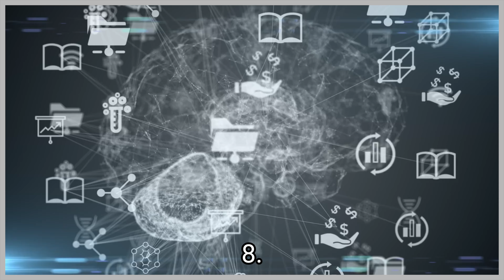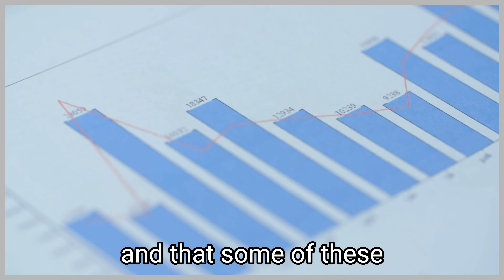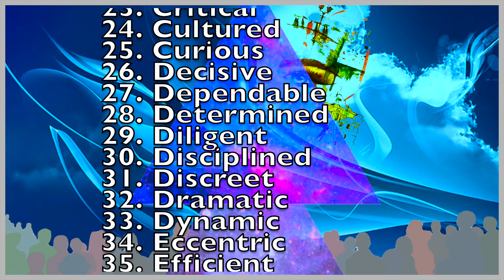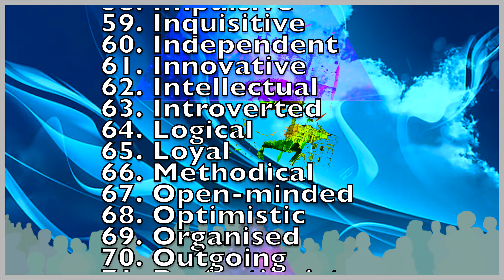Inside the Mind of an Independent Personality: Exploring the Depths of Personality and Identity.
Get an exclusive look into the life and journey of an Independent Personality, as we explore their rise to fame and the personal experiences that have shaped their unique identity.
Welcome to our video about personalities! Join us as we explore the unique traits and characteristics that make individuals who they are. From introverts to extroverts, let's celebrate the diversity of humanity together!

Personality is typically a combination of different personality traits and types,   which interact with one another to  create a unique personality profile.   While individuals may exhibit certain dominant traits  or tendencies, most people have a complex mix of different personality traits,  and personality can change over time in response to experiences,  environment, and other factors.